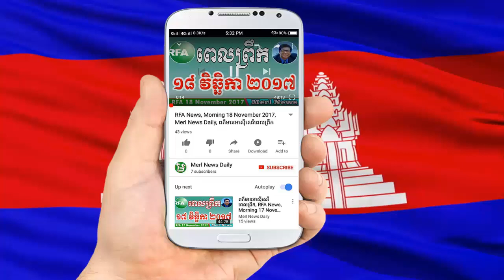ពត៏មានអាស៊ីសេរីពេលព្រឹក,RFA News Morning 30 November 2017, Khmer Hot News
Welcome to Merl News Daily!